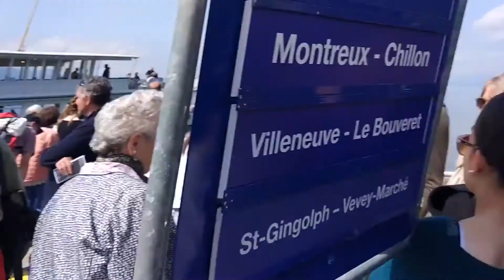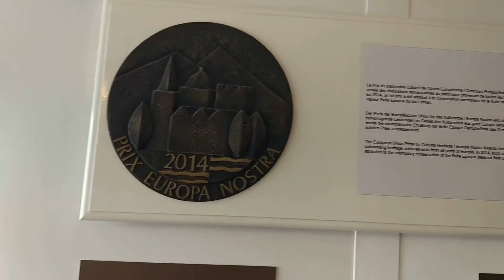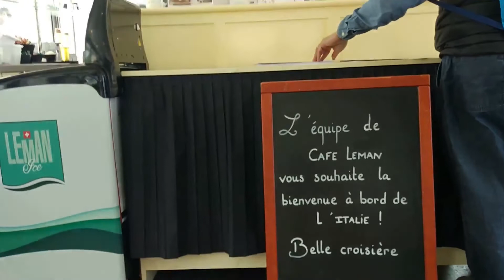🇨🇭 Vevey Trip: Promenade Walk & Cruise Trip to Chillon Castle 🏰 at Montreaux | Switzerland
Enjoy this short video covering the pronade walk at Vevey along the shores of Lake Geneva, followed by a Cruise experience to Chillon Castle / Chateau De Chillon at Montraux.

Video recorded by Baudhayan Lahiri using Xiaomi Mi5 Mobile Phone.